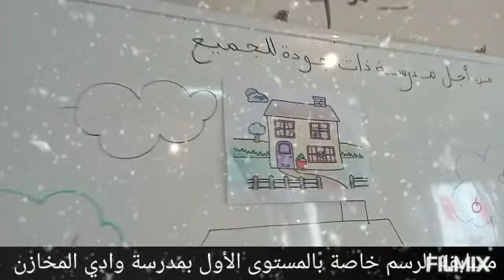مسابقة الرسم للمستوى الاول